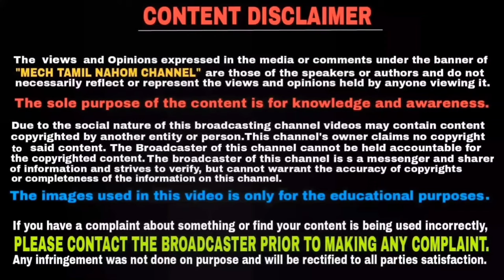Benelli bn 125 bike coming soon in india | தமிழில் | Mech Tamil Nahom